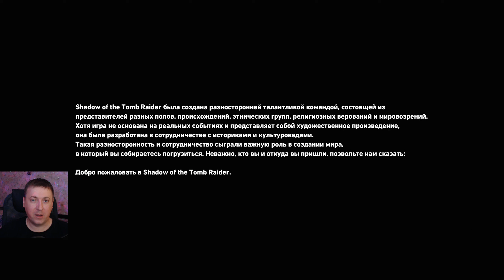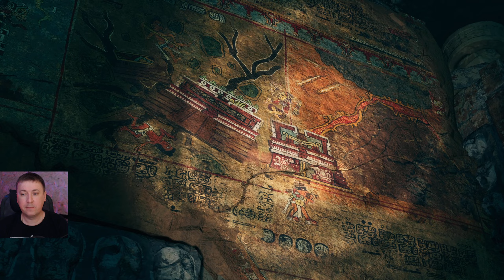Начало путишествия ► Shadow of the Tomb Raider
Ваше Спасибо и Вашу Поддержку можете оставить тут.
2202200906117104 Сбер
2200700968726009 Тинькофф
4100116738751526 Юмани